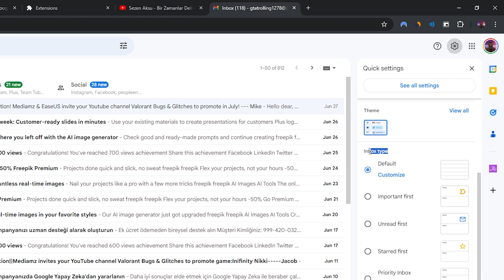كيفية عرض الرسائل غير المقروءة في الأعلى في جيميل